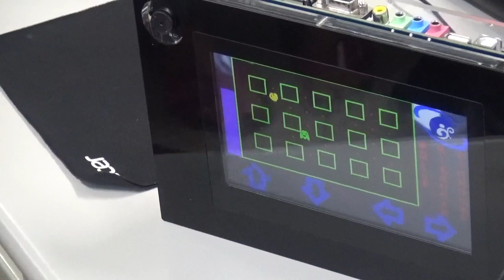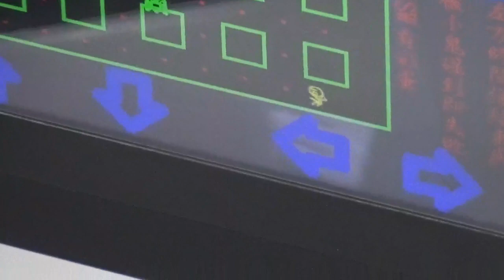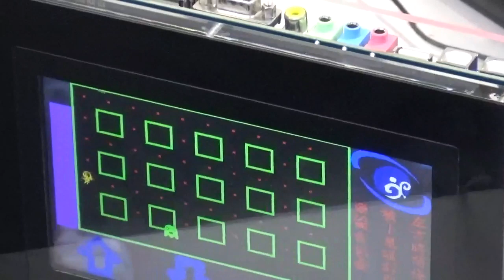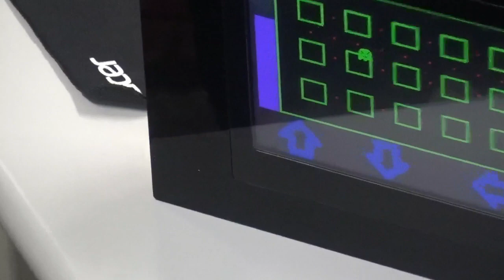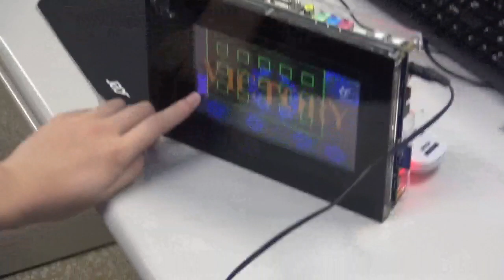國立宜蘭大學-電子工程學系-陸瑞強教授-學生作品分享(二)